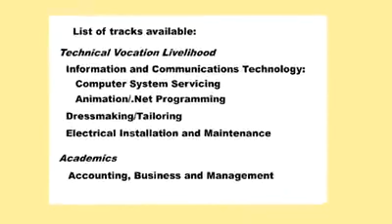Animation Output "DREAM" Senior High School in Apalit(Stand Alone 1)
Created, developed and animated by Animation/.Net Prog Student of Senior High in Apalit Batch 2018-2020